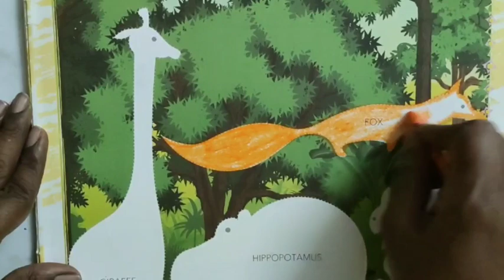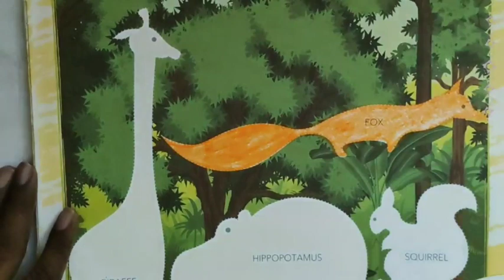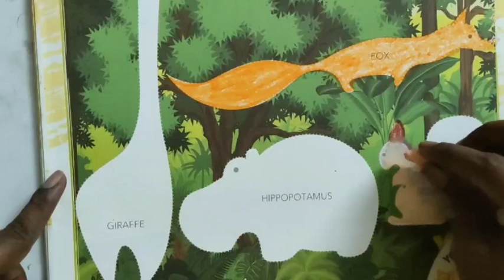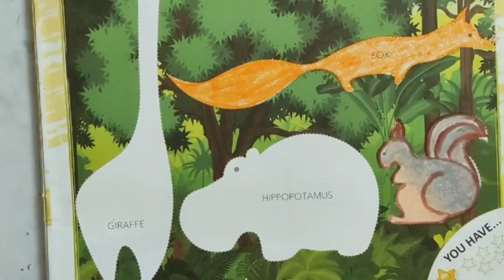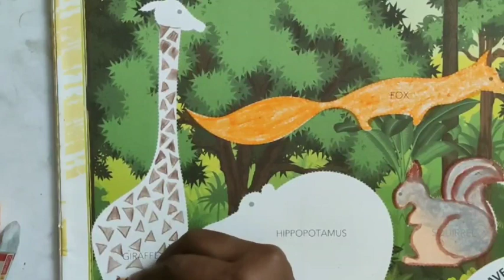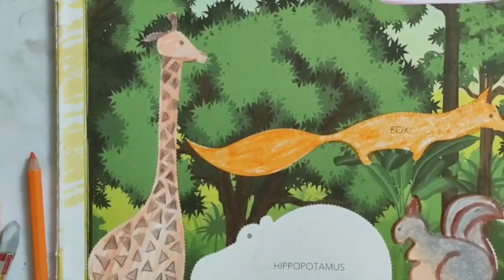Drawing class for grade 2. Date 26.9.20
Natural shapes colouring